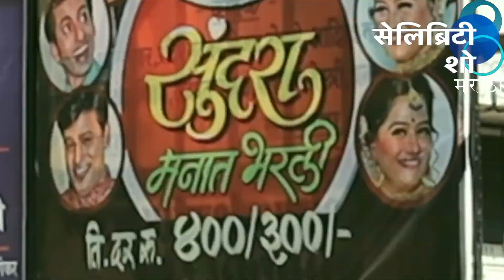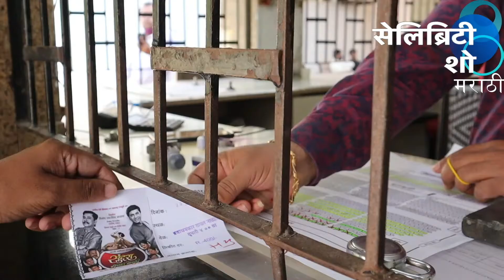सुंदरा मनात भरली | कॉमेडी नाटक | Celebrity Show Marathi | Part- 4 | सेलिब्रिटी शो मराठी | भाग- ४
Celebrity Show Marathi भाग चौथा.
कलाकार जगला पाहिजे असं आपण नेहमी ऐकतो तर कोणं सांगतं,पण कसा?
यासाठीच ही मालिका सुरू करून प्रत्येक निर्माता कलाकाराला स्वतःहाच्या हक्काचं व्यासपीठ देण्याचा आम्ही छोटासा प्रयत्न या मालिकेद्वारे करीत आहोत.
एखादा नाट्यप्रयोग त्यांची कलाकृती सादर करण्यासाठी किती लोकांचा सहभाग,सहकार्य व त्यामागची प्रत्येकाची मेहनत हे मराठी प्रेक्षकांना खऱ्या अर्थाने दाखवण्याचा या मालिकेत प्रयत्न केला आहे.
या मालिकेचे चित्रण निर्माता यांच्या सहकार्याने आणि संमतीने व त्यांच्या निगरानीखाली केलेले आहे.
रंगमंचावर सुरू असलेला कुठलाही नाट्यप्रयोग त्यांच्या कलाकृतींचे चित्रण आम्ही करीत नाही.मालिकेत दाखवले जाणारे व्हिडिओ/ऑडिओ आम्हाला निर्माताद्वारे दिले जातात.
या मालिकेमध्ये दाखवले जाणारे नाट्यप्रयोग,कलाकृती किंवा त्यांच्या कुठल्याही कार्यक्रमाच्या प्रमोशनसाठी आम्ही निर्माता कडून कुठलंही कसल्याही प्रकारचे मानधन स्विकारत नाही.
मराठी प्रेक्षकांनी जास्तीत-जास्त मराठी कार्यक्रम पहावे हाच आमचा निखळ प्रयत्न आहे.

                              ज्योती रामचंद्र प्रोडक्शन

निर्माता- ज्योती रामचंद्र प्रोडक्शन
दिग्दर्शक- ज्योती रामचंद्र
शूटिंग व इतर कामकाज- ज्योती रामचंद्र प्रोडक्शन
मँनजमेंट- शर्वी जाधव
संगीत- विलास बोंबले
म्युझिक रेकॉर्ड- आलाप रेकॉडींग स्टुडिओ
निवेदक- संदीप कांबळी

एपिसोड कसा वाटला?मराठी रसिक प्रेक्षकांनी आपला अभिप्राय नक्की द्या.

आम्ही चित्रण केलेल्या या मालिकेचे सर्व अधिकार ज्योती रामचंद्र प्रोडक्शन यांचे असतील.